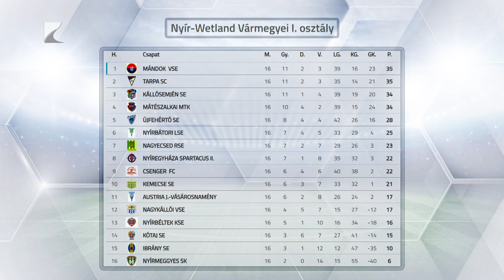A Játékvezetők nyertek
A Játékvezetők csapata nyerte a Filó Focicsarnokban a Szövetség Kupa kispályás labdarúgó tornát. Az MLSZ Szabolcs-Szatmár-Bereg Vármegyei Igazgatósága által szervezett rendezvényen az Igazgatóság együttese végzett a második helyen a Kormányhivatal és az Edzők csapata előtt.